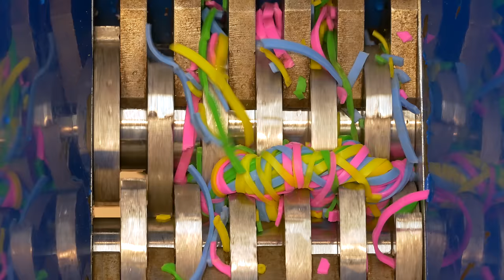Shredding Rubber Band Ball (Elastic band ball) - Shredding Stuff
In this video you will see a giant Rubber band ball being shredded by our shredding machine.

Watch it as we crush and shred it into tiny pieces, which is oddly satisfying to watch.